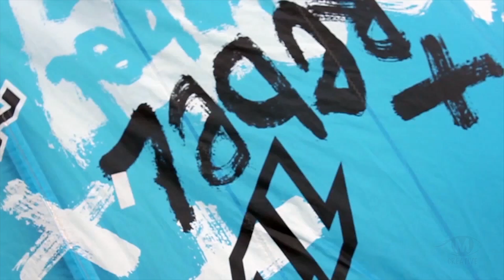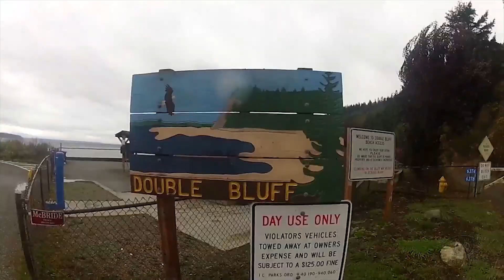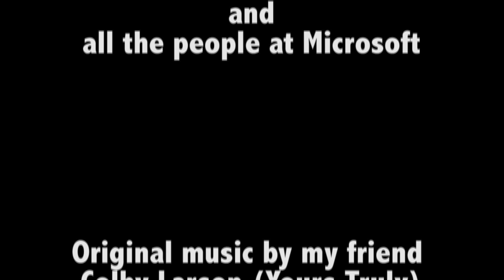My Senior Project: NORTHWEST BOARDING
My senior project and my first music montage video